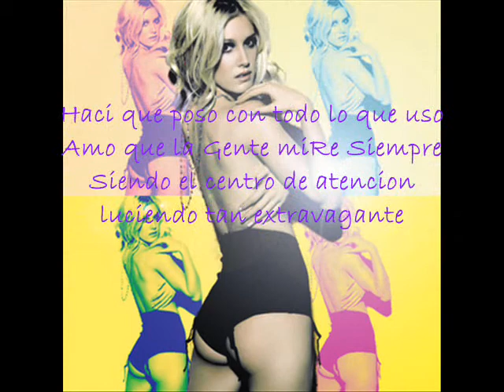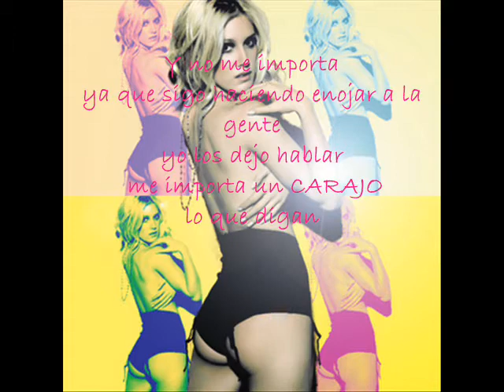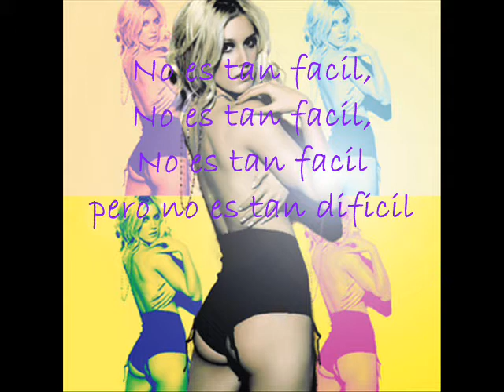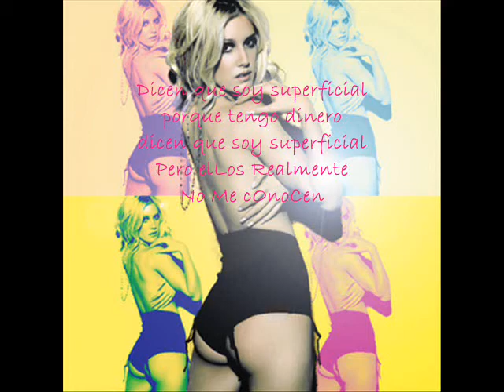heidi montag superficial la mejor traduccion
la mejor traduccion de esta cancion